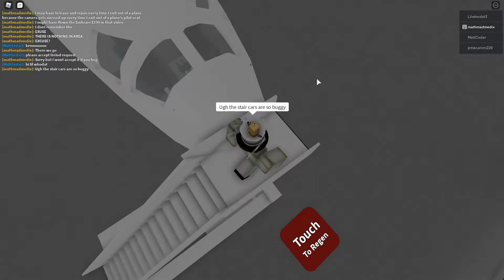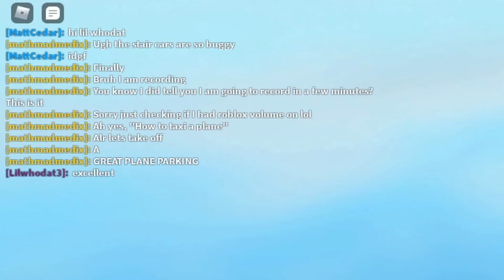FINALLY 100 SUBS SPECIAL LOL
HELLO AMINGUS